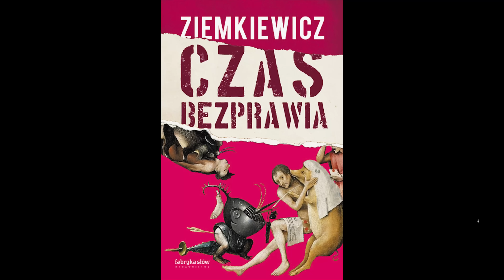"Piniędzy" znowu nie ma i nie będzie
Że nie ma to chyba poza dyskusją – wystarczy zerknąć w "newsy", niemal codziennie dowiadujemy się o odbieraniu funduszy na naukę, ochronę zdrowia, socjal i inwestycje, i niemal codziennie musimy słuchać bzdur wygadywanych przez tuskowe "ministry", że jak nie ma albo drogo, to dobrze, bo kto mniej konsumuje, ten jest zdrowszy, a w ogóle to rozpuścił na PiS, bo na wszystko płacił, i się nam w głowach od tego poprzewracało.
Ale czy będzie, a raczej, kiedy będzie, na co, i w jaki sposób – no, to już nieco bardziej złożone.
🔥 Możesz wspierać ten kanał. Wtedy bedziesz miał dostęp do wszystkich filmów natychmiast po ich zawieszeniu, nawet jeśli YT będzie wstrzymywał premierę.
Możesz też użyć opcji "superpodziękowanie".